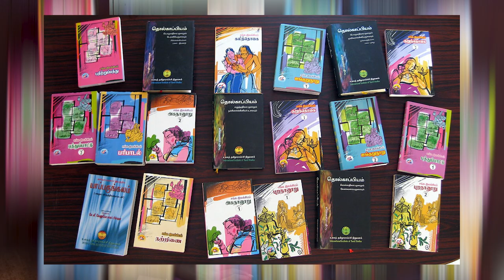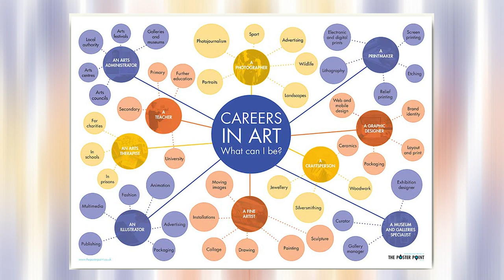தொல்லியல் படிக்கும் மாணவர்களுக்கு இந்தியாவில் வேலை வாய்ப்பு உள்ளதா? | K. Amarnath Ramakrishna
K. Amarnath Ramakrishna is an Indian archaeologist. He is noted for his research into the Keeladi excavation site, a Sangam period settlement in Tamil Nadu. Ramakrishna also worked in Kondapur and Nagarjunakonda museums. This interview is about the scope and job opportunities in india regarding archaeology?